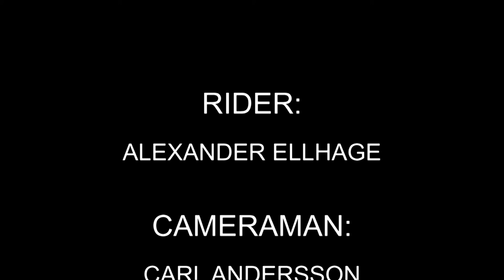Longboard Trick-montage 2011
!!! MAKE SURE YOU USE 1080P (HD) !!!

Now in the start of october I have been riding in exactly 1 year, and here is a bit of what I´ve learned.

A longboard trickmontage from the middle of the autumn 2011 in cold Sweden. The film is based on 6 days of riding and 1 day for the edit, witch I did.
The edit is pretty bad, I am no sick editor with alot of experience, so please dont throw negative comments about the edit. I used the Pinnacle Studio 12 edit-program.
The same about the filming, my cameramens are just friends who hold the camera as they wanted, so I think they did a great job!
About the riding I am pretty proud, got some nice clips in just 6 days. So please leave a comment about what you think I should do better (exept for the edit and filming).
My name is Alexander Ellhage and I ride a:
Loaded Tan Tien with
Black Paris 180mm and
Yellow Orangatang Stims 86a